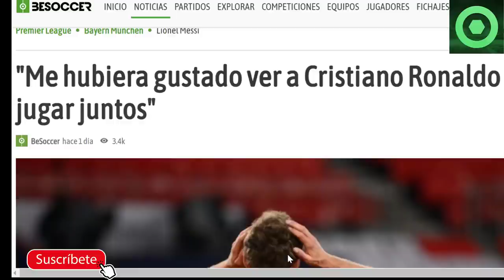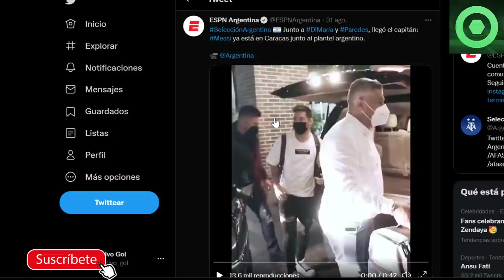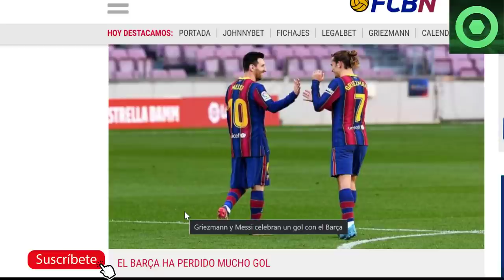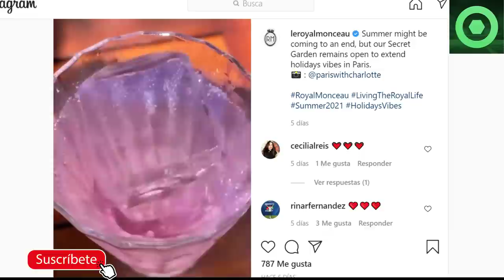🟥 MESSI “LA LÍA” de NUEVO🟥"Me hubiera gustado ver a CR7 y LEO JUNTOS”🟥 MESSI SORPRENDE a ANTONELLA 🟥